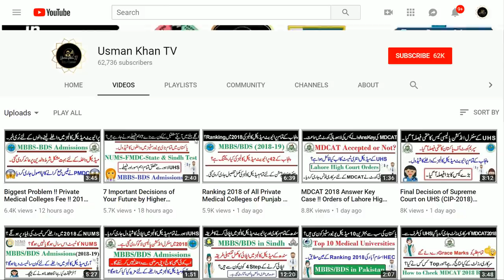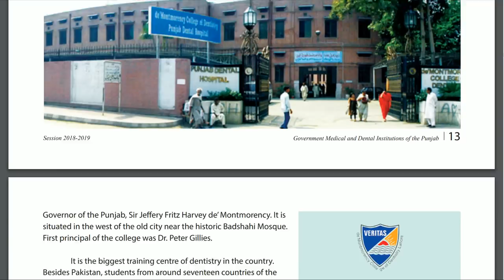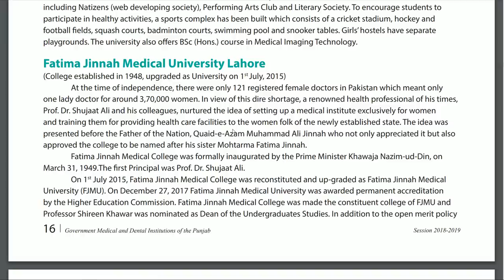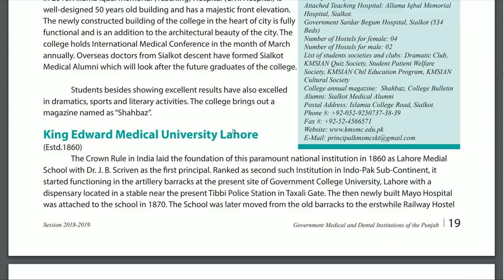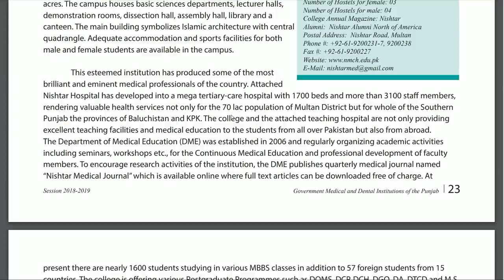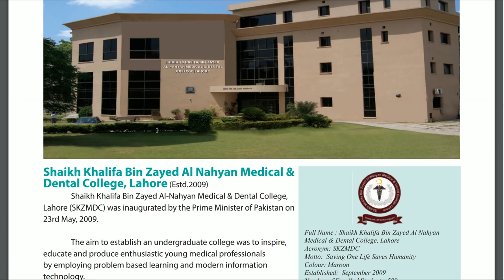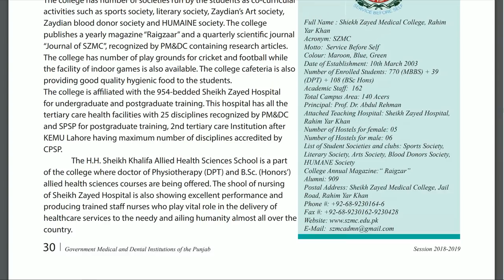Al Govt Medical Colleges and Their Hostels Details !! UHS Lahore